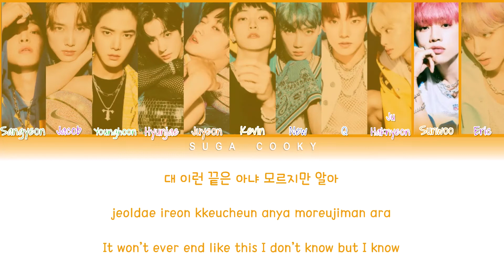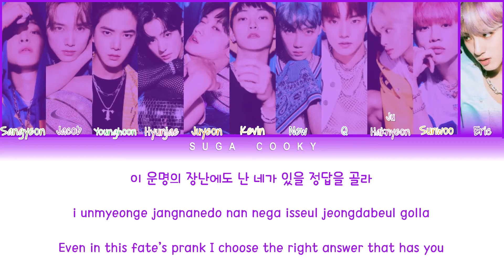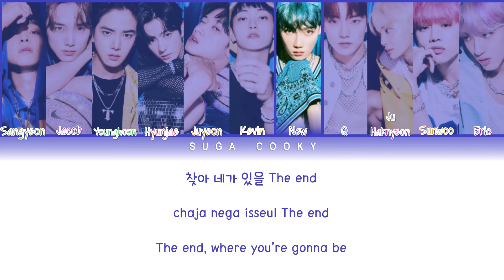THE BOYZ 더보이즈 - Merry Bad Ending Lyrics (Color Coded Lyrics Han/Rom/Eng)